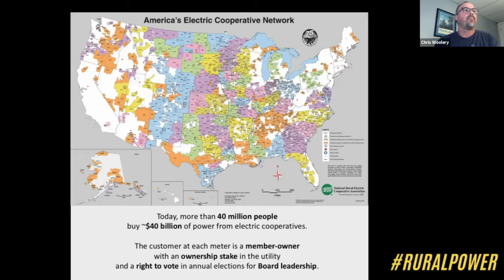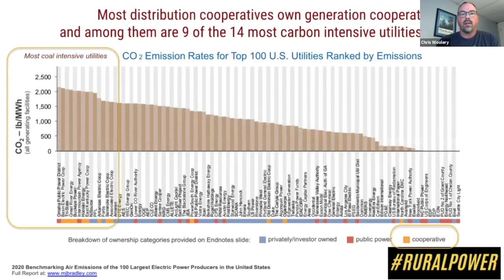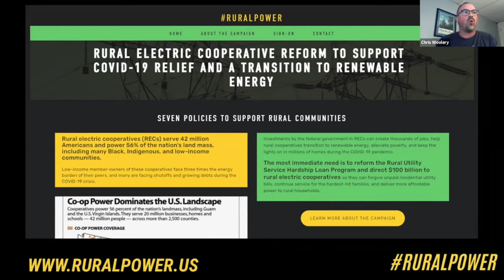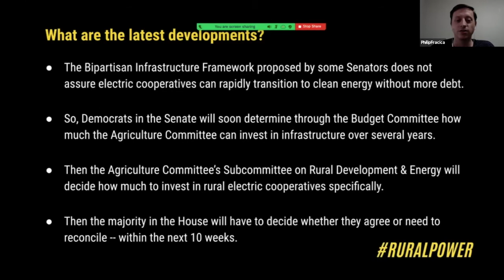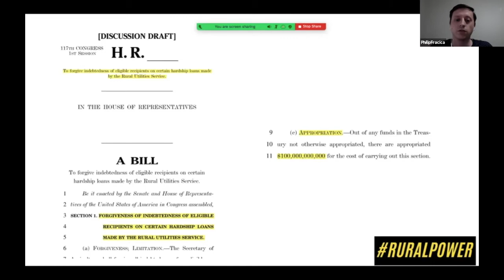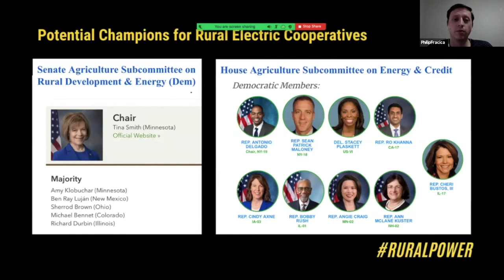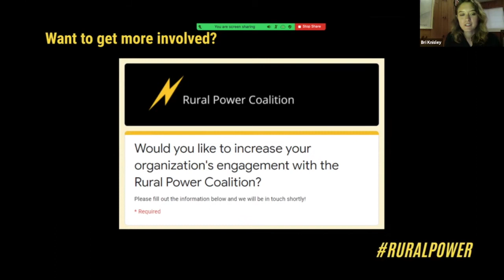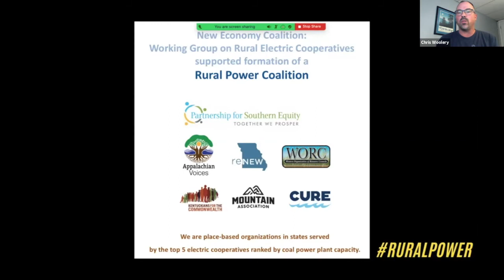Rural Power Coalition: The Time is Now, This is How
As Congress deliberates on an infrastructure framework and the annual budget for 2022, it's critical for policymakers to understand the climate disaster of leaving rural communities behind in their plans to transition energy utilities to clean and renewable power.

The Rural Power Coalition has been leading the effort to win the level of federal funding that is necessary to assure rural communities with ownership stakes in electric cooperatives have a path to an equitable and just energy transition.

This Town Hall Meeting was recorded on July 13th, 2021, and features personal stories told by rural electric co-op member-owners and timely policy updates from the Rural Power Coalition.